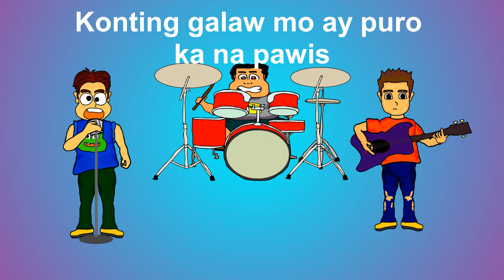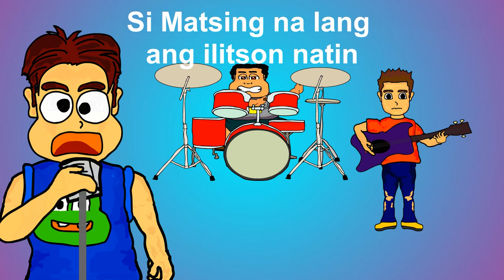Saging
Saging - saging song, banana song. trap beat
Instrumental song, rap, tagalog rap, pinoy song, opm, opm song, tagalog song @supercutiejasmine